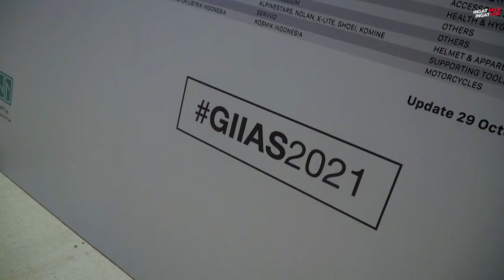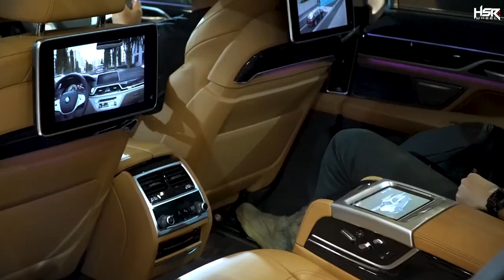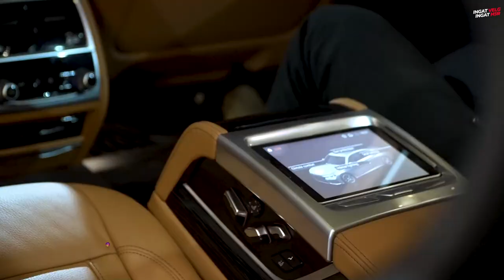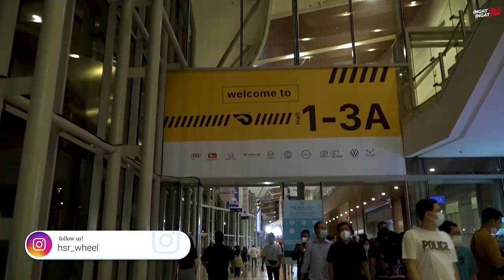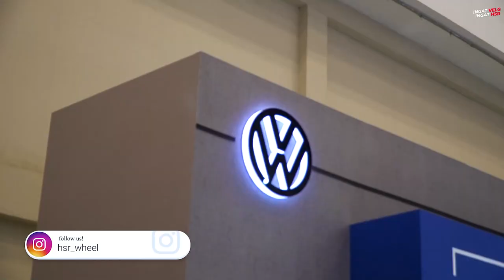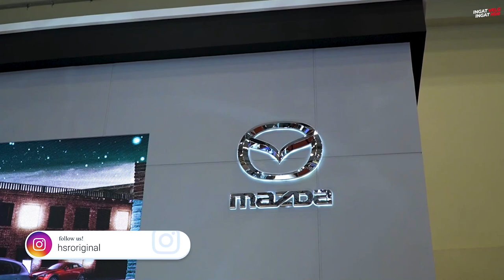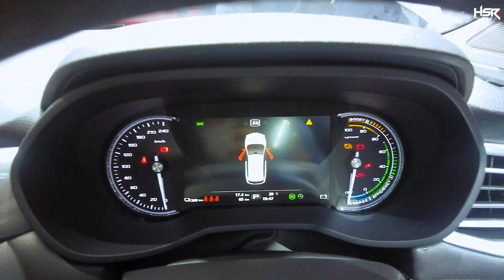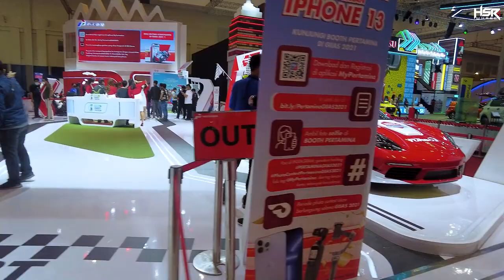Jajaran Mobil Mewah Satu Satunya Di Asia Tenggara! GIIAS Episode 2